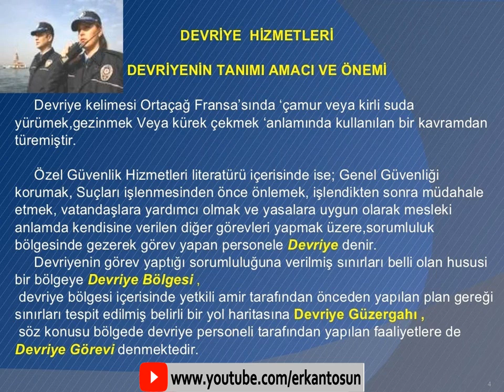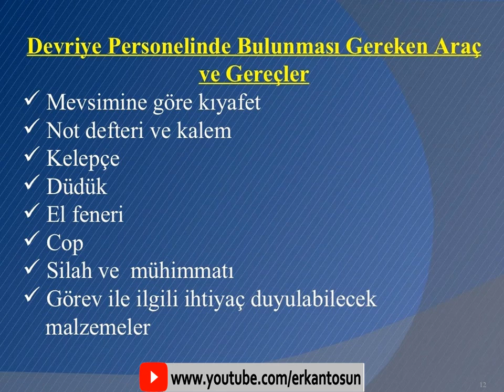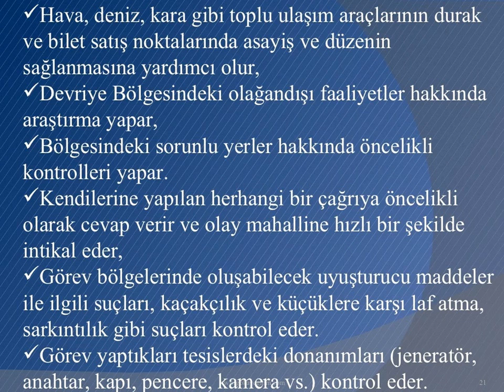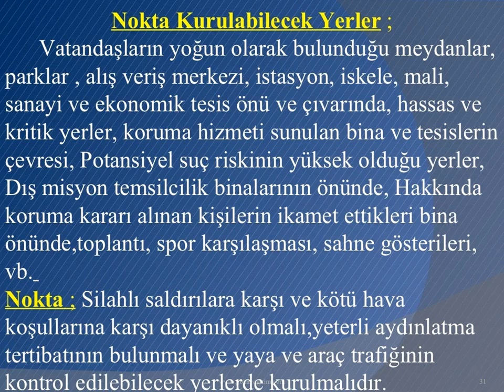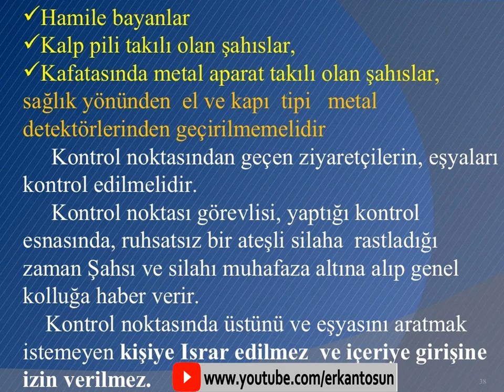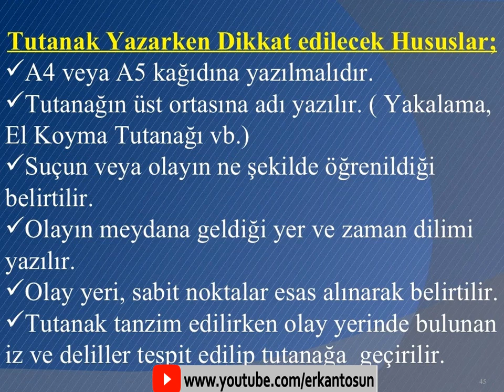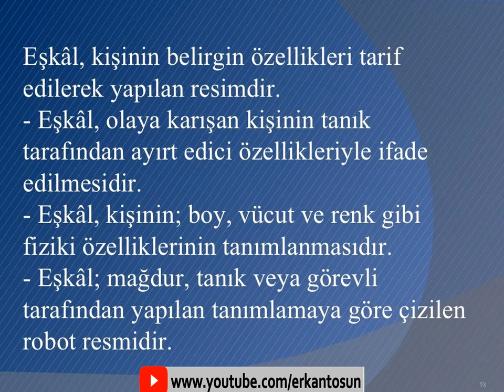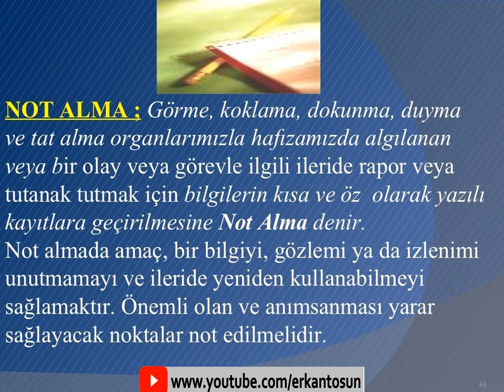Devriye ve Nokta Hizmetleri, Eşkal Tarifi, Not Alma, Rapor ve Tutanak - Güvenlik Tedbirleri Bölüm 1